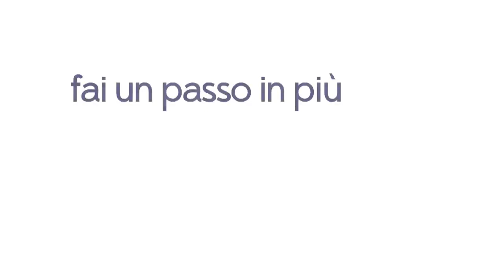unpassoinpiù con Martino la mascotte LIFC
Ritorna dal 28 novembre in tutta Italia Martino, la mascotte che sostiene i pazienti con fibrosi cistica. Fai anche tu unpassoinpiù, scopri le piazze su